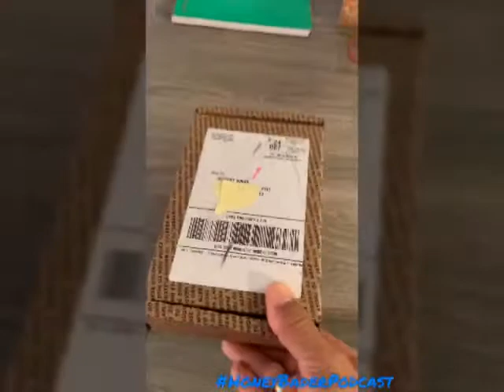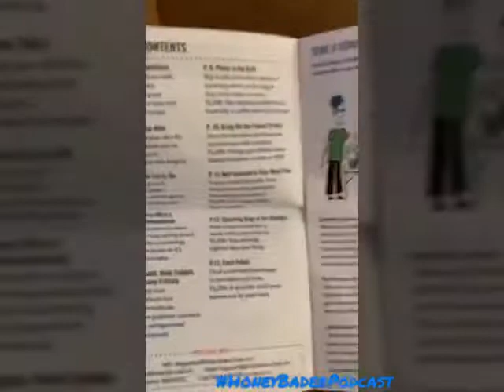Dollar Shave Club Unboxing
Ordered on a Monday.  I received an email that my order was shipped Tuesday the next day.  Packaging was great.  Look how:
- An activity/informative booklet (published by MEL Magazine), sample topics from the booklet “How to Prepare Your Skin for A Crazy Temperature Jump, Road Trip Arithmetic, and How to Pack for a Week with Just a Carry-on.
- Not Bubble Wrap: But Just As Effective (feels like a sheet of paper made out of cardboard like material)...
- My order consisted of the Ultimate Shave Starter Set & Shower Trial (Subtotal was $10/shipping was free. Tax paid $1.02/total was $11.02)
-Products: Hair and scalp shampoo, daily face cleanser, body cleanser, post shave dew, prep scrub, shave butter, reusable shiver w/ 2 razor cartridges (blades)